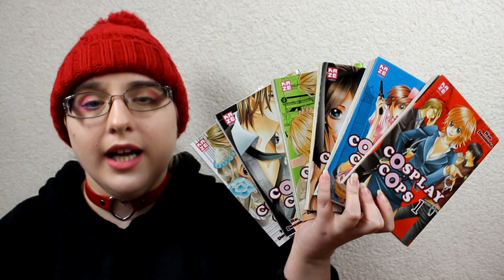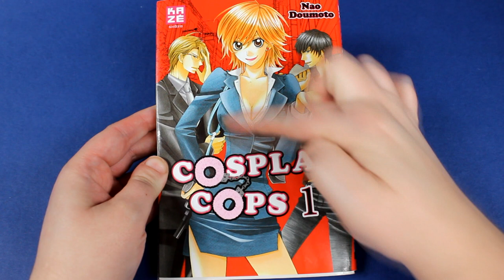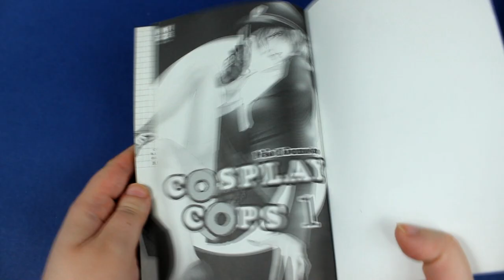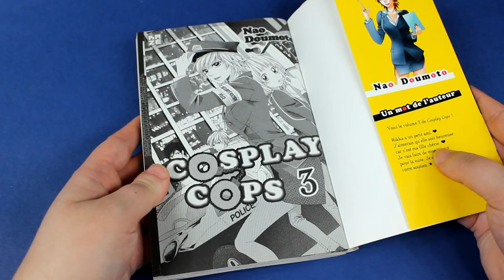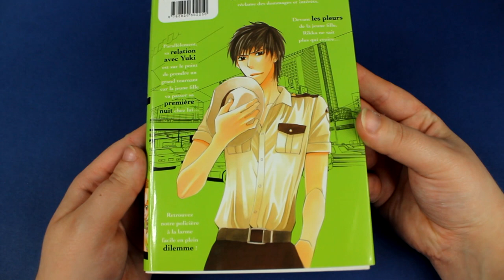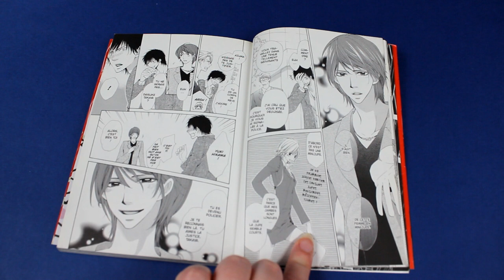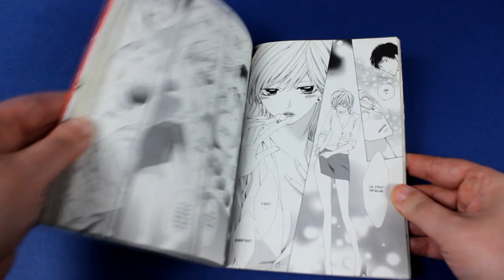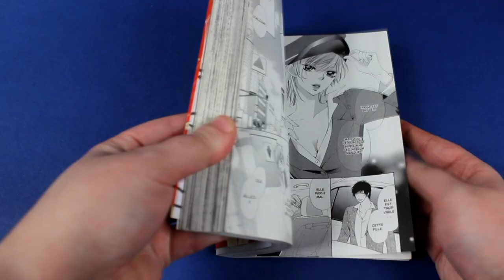[Critique manga] Cosplay Cops (josei//éditions kazé)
Résumé
À peine entrée dans la police, Rikka Azuma, 19 ans et un corps de déesse, trouve une jeune fille évanouie dans les toilettes d'une gare, visiblement victime d'un viol. Rikka se jure alors de mettre un terme aux agissements du coupable et de tout faire pour le retrouver. Ne reculant devant aucune tenue ni artifice et usant d'armes que seules les femmes possèdent, notre séduisante policière a plus d'un tour dans son sac à main pour faire régner une justice de choc et de charme !

♥ SNUPPS : HibiYume
♥ Fyuse : hibiyume